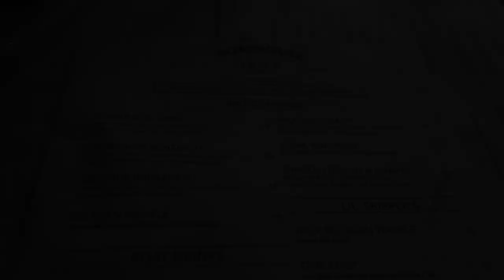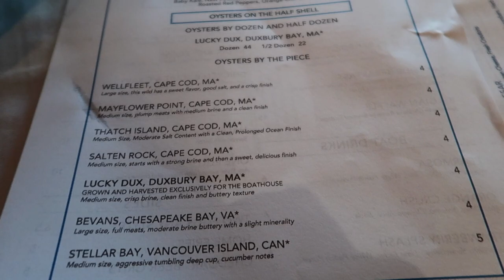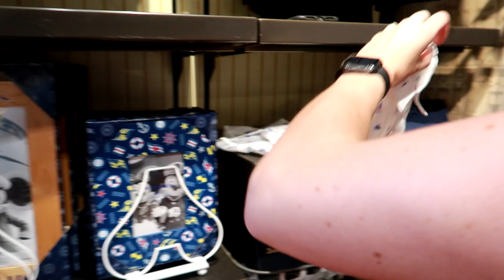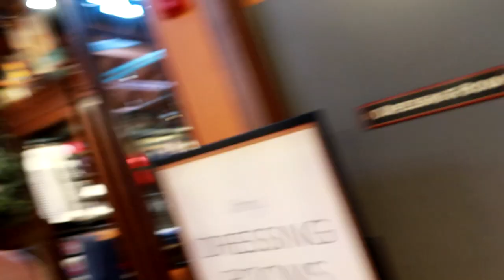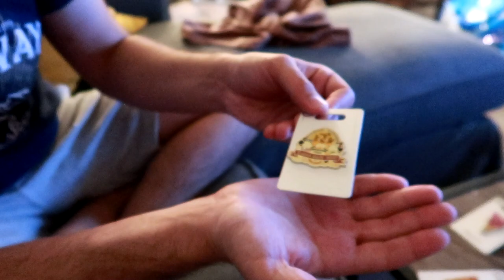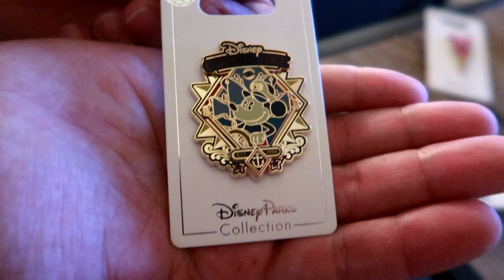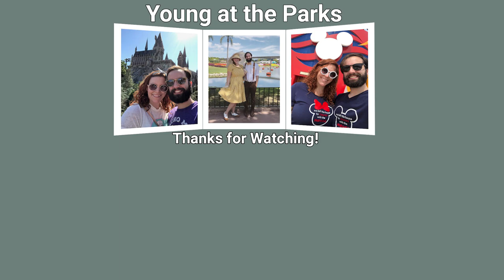Boathouse Captain's Sing-Along Brunch REVIEW at Disney Springs!! | Disney Cruise Line Merch Pop-Up!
Welcome back to another exciting Young at the Parks where we review the NEW Captain's Sing-Along Brunch at the Boathouse in Disney Springs!!! We also check out the BRAND NEW pop-up shop for Disney Cruise Line and buy probably way too much merch. Oh well!

Young at the Parks is a weekly vlog about all things Disney, Universal Studios, and any attraction under the Orlando sun and beyond! Come join Kelly and Joe Young as they explore all the magic and wonder (and sometimes the Dream and Fantasy) of everyday life!